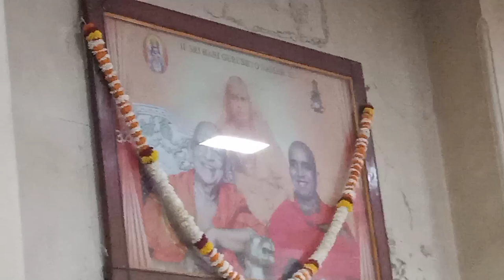Punyatithi Aradhana of Srimad Sudhindra Tirtha Swami Ji 30/12/2022 |Vasai (captured by Vinaya Nayak)